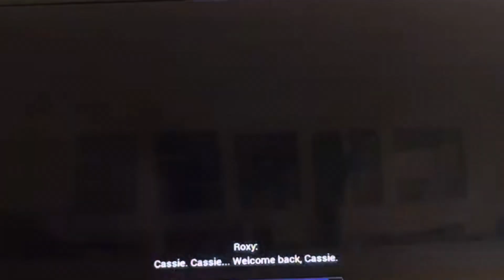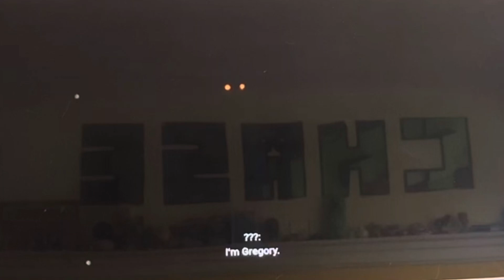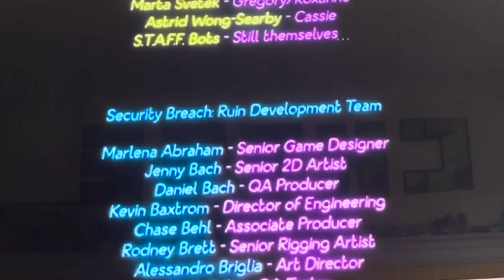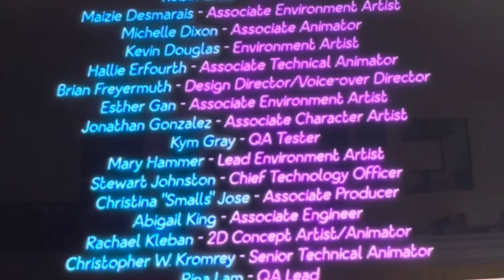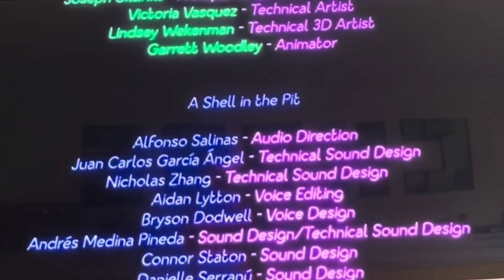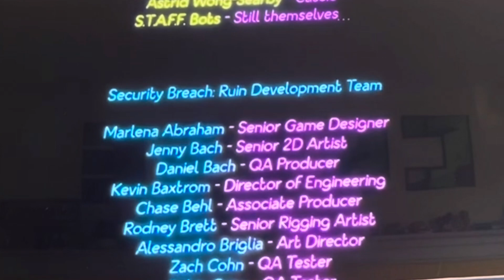I Deactivated Roxy in Fnaf Security Breach Dlc Ruin Chapter 9 Part 5 Remastered The Finale